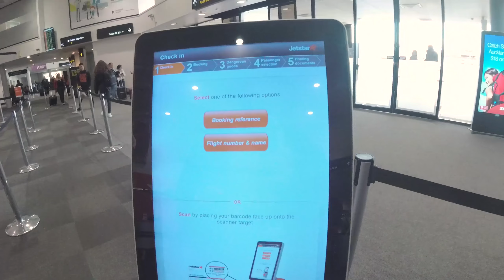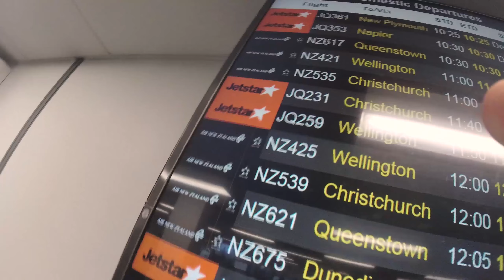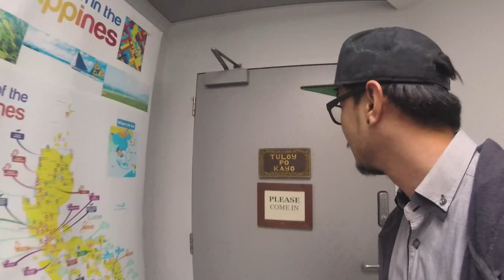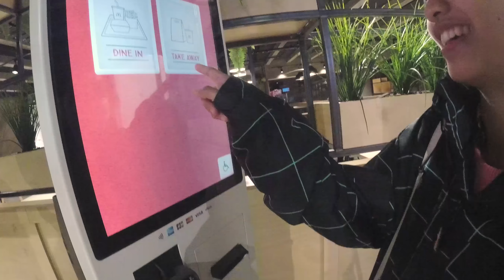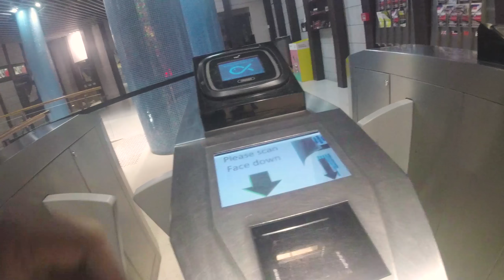My First Domestic Flight In New Zealand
What's up again guys? Today's vlog is about my first domestic flight in New Zealand. I went to Wellington for some visa appointments, the hassle was there but I just made the most out of it.

I didn't really maximized my fun times in Welly but hey it's not the last time that I'm going there aye?

Δ FOLLOW MY NETWORK Δ